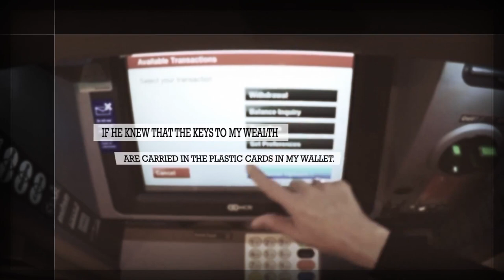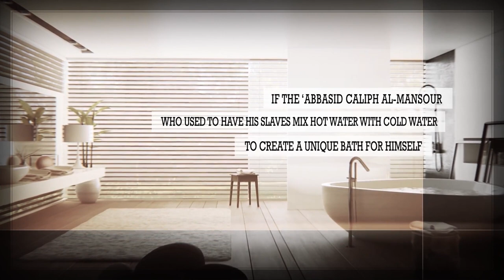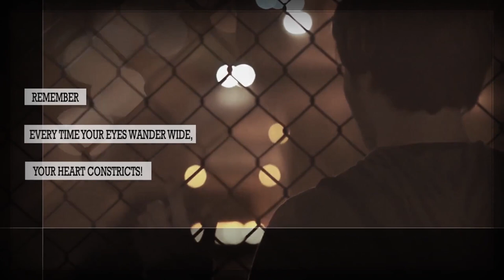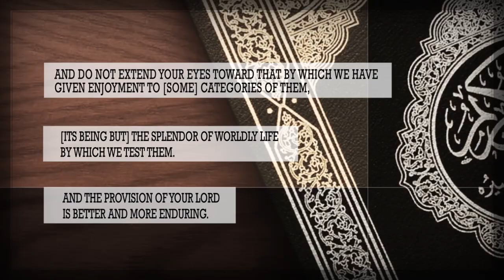MUSLIM KINGS & QUEENS OF 2023!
Speaker: Shaykh Waleed Basyouni